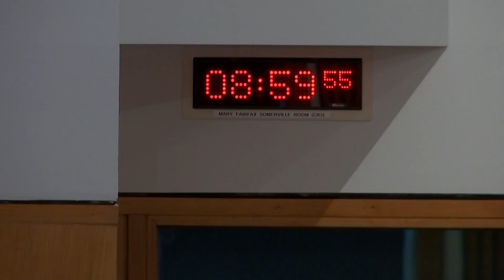Social Justice and Social Security Committee - 14 March 2024